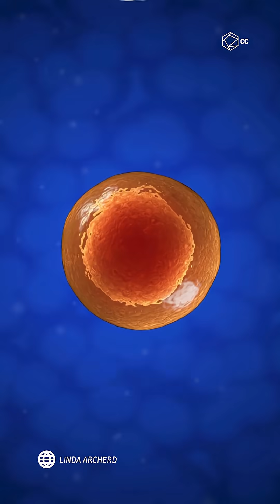The World's Oldest Baby Is Born from a 1994 Frozen Embryo